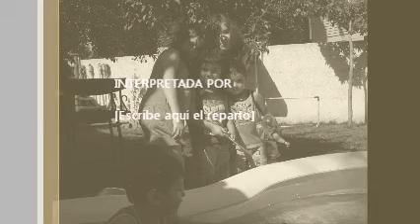presentación familia tia